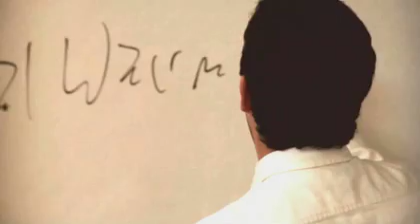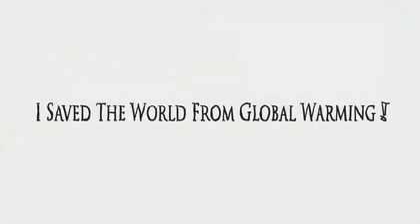I Saved The World From Global Warming Trailer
Trailer for the short film - I Saved The World From Global Warming!